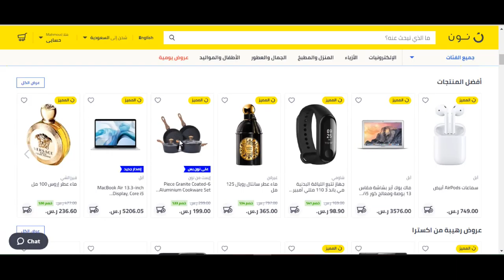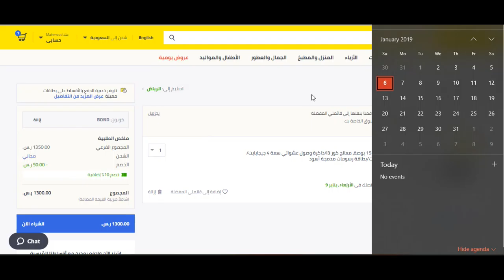كوبون خصم نون دوت كوم السعودية 2022 - استخدم الكود (Bmw3) عند الدفع + الشرح بالفيديو